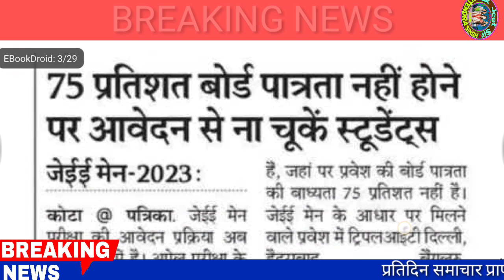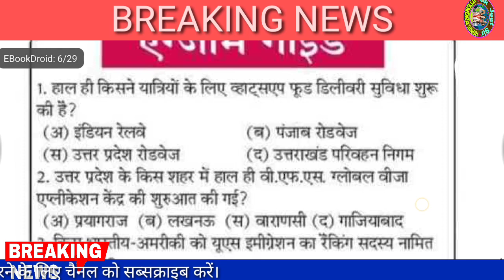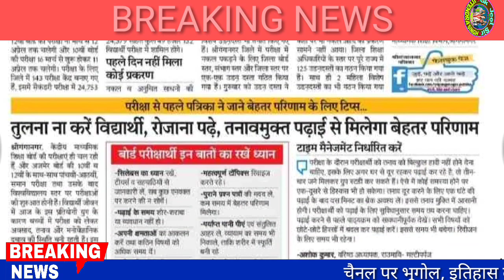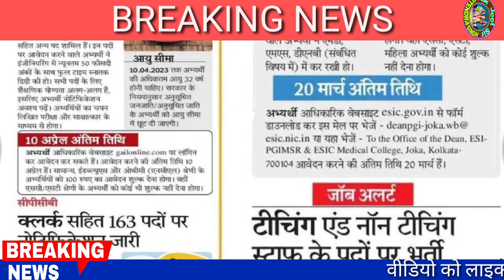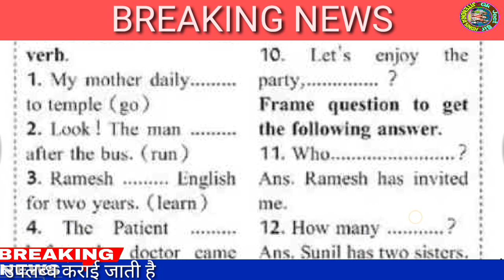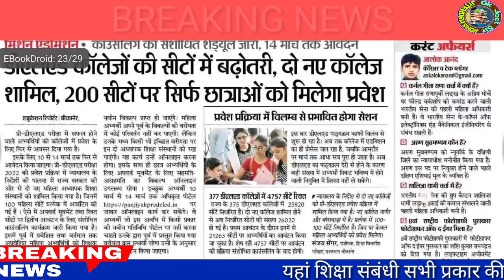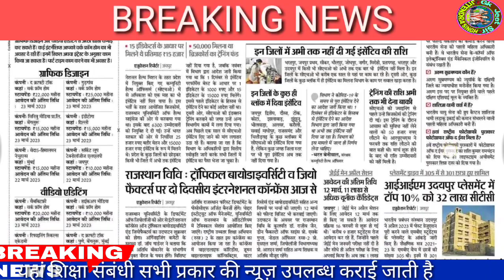शैक्षिक समाचार राजस्थान/Rajasthan Shaikshik samachar March 10,2023/Education news Rajasthan/News